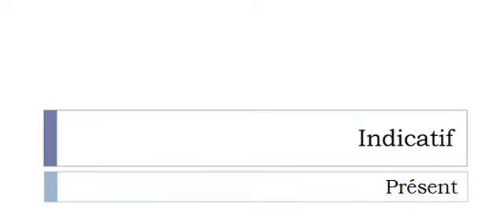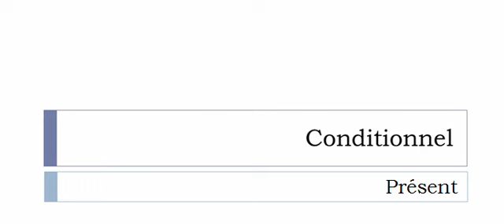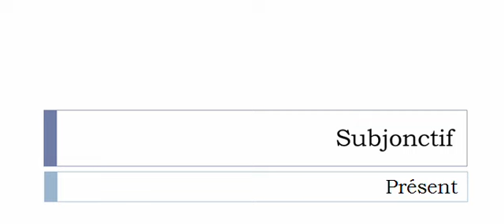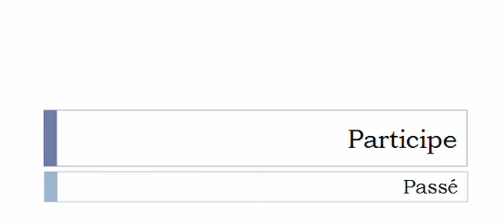Französisch lernen = Konjugation = Opaliser